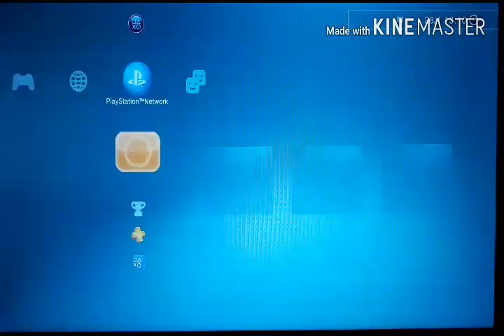GTA 5 Histoire